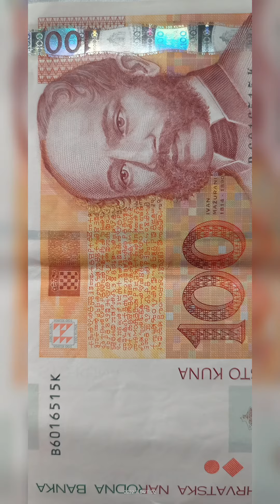Croatia కోసం తెలుసుకుందాం interesting facts about Croatia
interesting facts about Croatia video by jagan babu studio